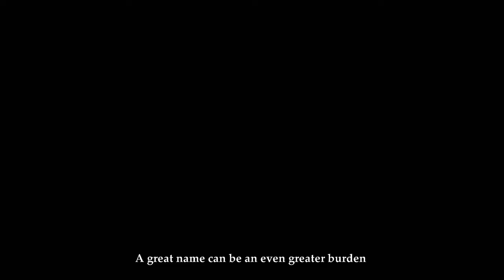Checking out Deadfall